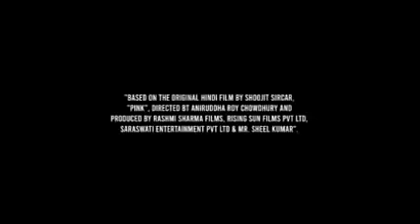DJ JUMA KHAN BEST SINGLE MOVIES LATEST 2020 KISWAHILI